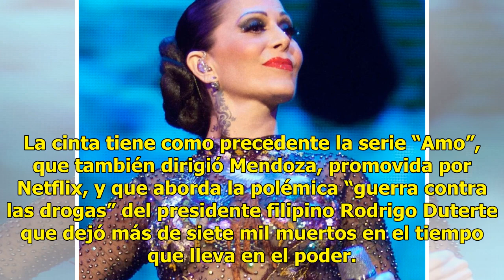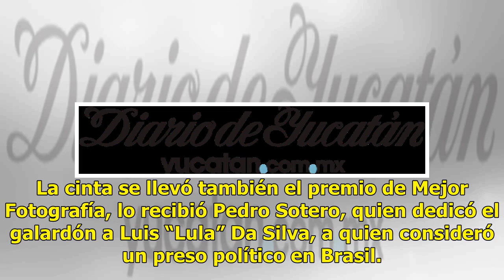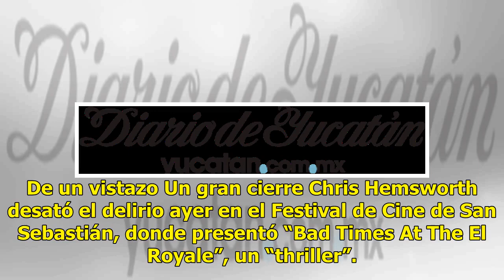Sus filmes alzan la voz - El Diario de Yucatán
Cae el telón del Festival de Cine de San Sebastián SAN SEBASTIÁN (Notimex).— La película “Entre dos aguas”, del cineasta español Isaki Lacuesta, ganó la Concha de Oro de la edición 66 del Festival Internacional de Cine de San Sebastián. El presidente del jurado de la Sección Oficial del certamen vas...